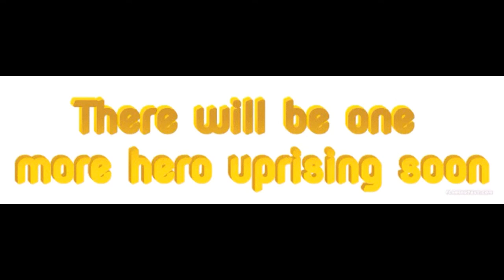mayonnaise the movie cast